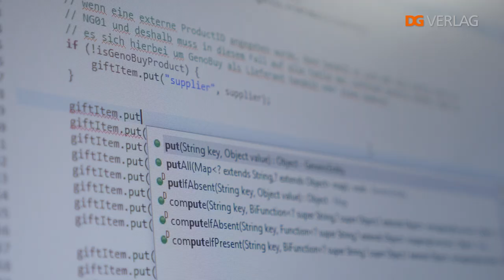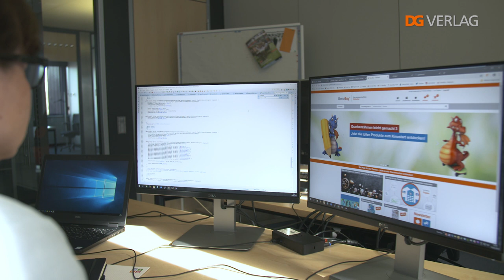Interview Katja Eschmann, Software-Entwicklerin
Katja Eschmann arbeitet als Software-Entwicklerin in Teilzeit bei DG Nexolution. Wie sie sich fühlt bei DG Nexolution und wie es ist aus der Selbstständigkeit wieder ins Angestelltenverhältnis zu wechseln, erzählt sie in diesem Interview.

*Hinweis, dieses Interview wurde vor der Umfirmierung von DG Verlag zu DG Nexolution aufgenommen.